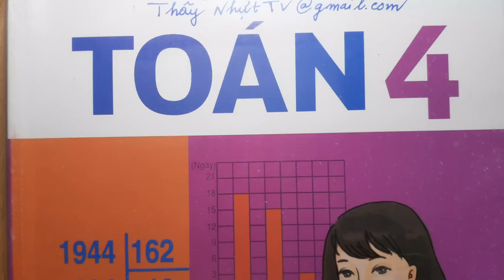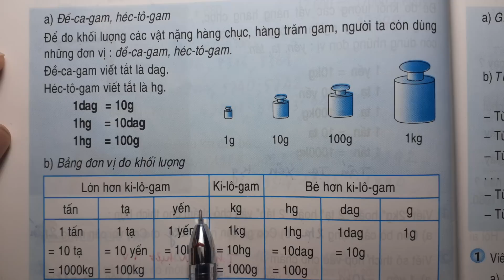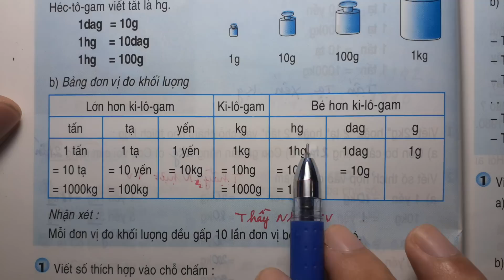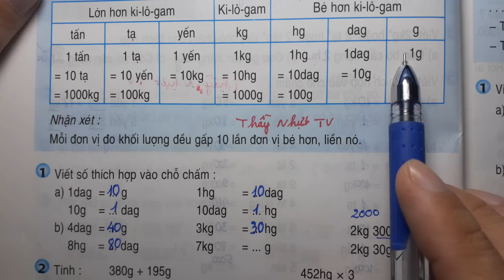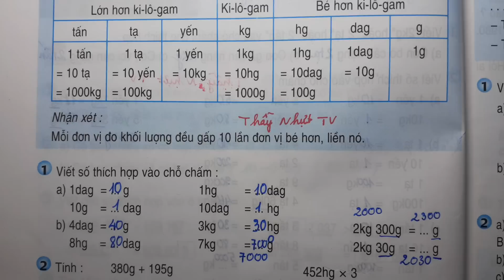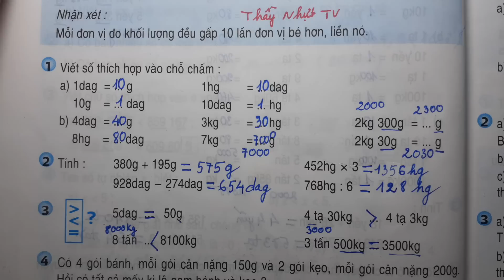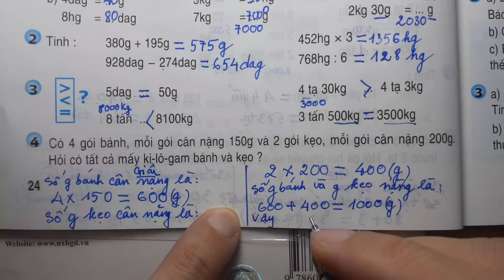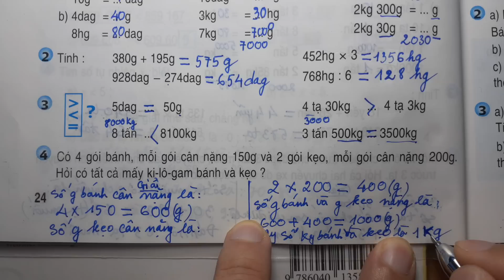TOÁN LỚP 4 - SGK/ Trang 24 - BẢNG ĐƠN VỊ ĐO KHỐI LƯỢNG - Thầy Nhựt TV